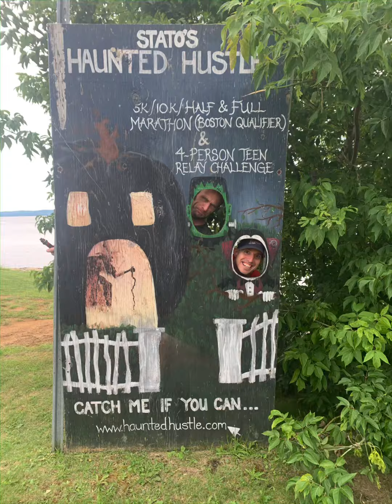Temiskaming Shores | ARTEMIS EXCHANGE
Our 2021 summer vacation takes place from July 29th to August 9th. This video features highlights from the first 3 days. It covers a 9 hour trip by car from St.Catharines, ON to Elk Lake, ON.
Once in Elk Lake we take day trips to Timiskaming Shores and visit Hailey Bailey, New Liskerad and Cobalt. Highlights include Devils Rock and Pete’s Dam.